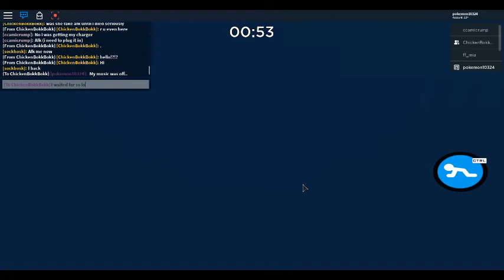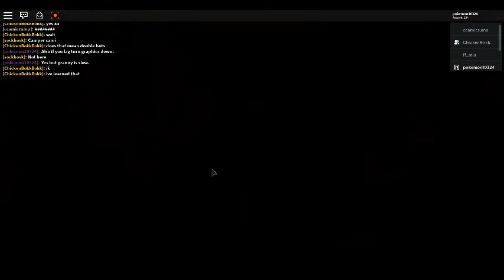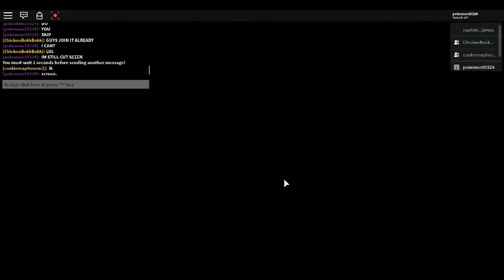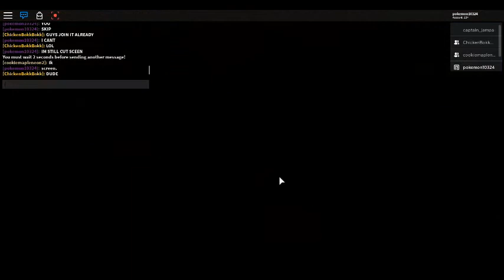Piggy : With Cookie and Chicken